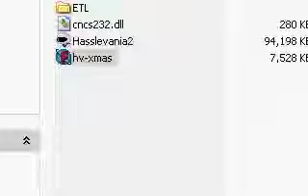Hasslevania Christmas Special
I found this cool cutscene I had done for Rikus at The Daily Click a long time ago. It's the Hasslevania Christmas Special!